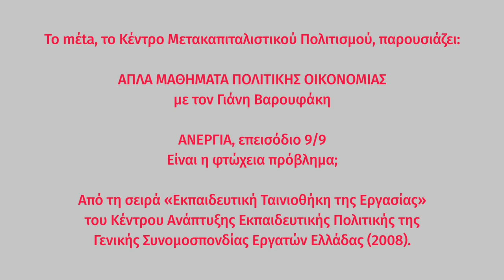ΑΝΕΡΓΙΑ 9/9: Επίλογος: Η αγωνία ενός συντηρητικού | Απλά μαθήματα πολιτικής οικονομίας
ΑΝΕΡΓΙΑ, επεισόδιο 9/9:
«Επίλογος: Η αγωνία ενός συντηρητικού»